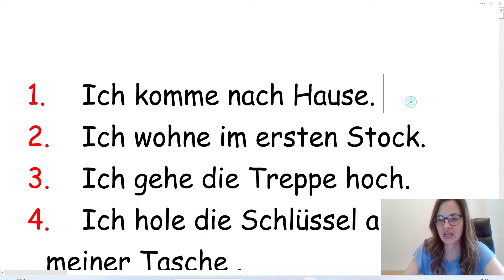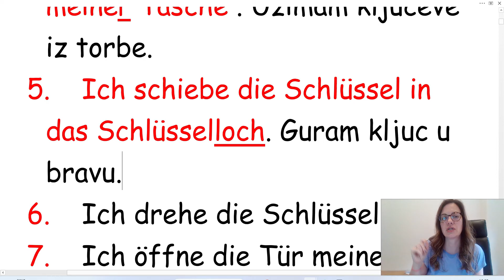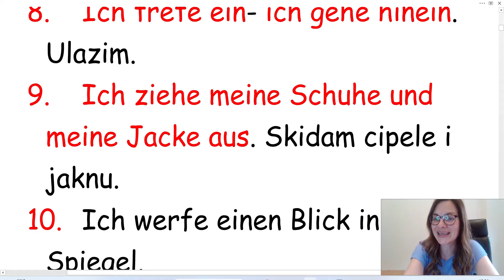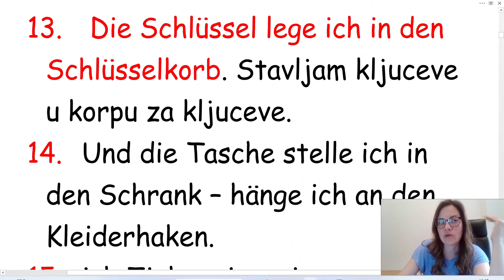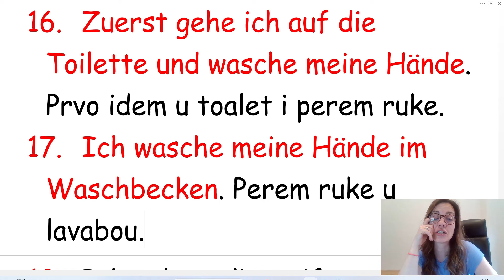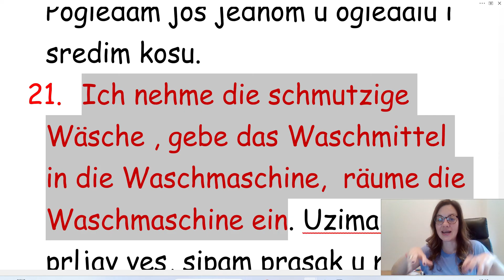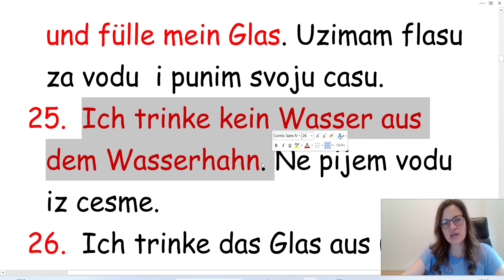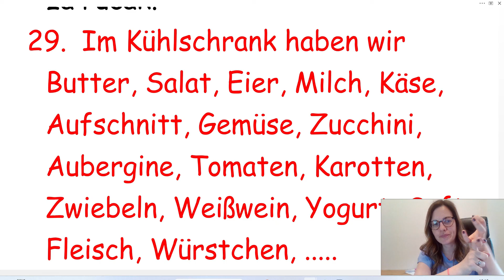NEMAČKI- POVEZUJEMO GRADIVO - PROŠIRITE SVOJ VOKABULAR I PRIČAJTE O SVAKODNEVNIM STVARIM - PRVI DEO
NAUČITE ILI OBNOVITE KAKO DA PRIČATE O SVOJOJ SVAKODNEVNICI NA NEMAČKOM